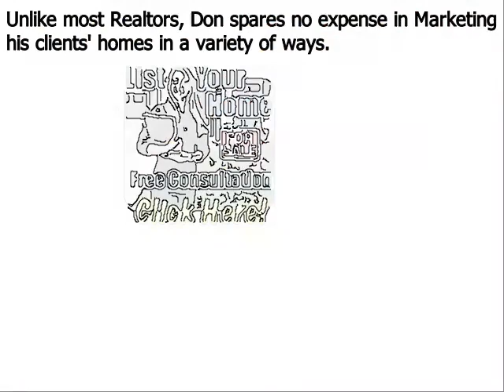Top Realtor Thorndale PA - Don Dowd Group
Partnering with our team will allow you to get the highest dollar value for your home in the shortest period of time. Our real estate agents in Thorndale PA accomplish this by investing the marketing dollars and immediately exposing your home to as many potential buyers as possible via:

If you want to sell your home at the best price, you need to look for a top Realtor in Thorndale PA. However, finding a good Realtor may not be easy. They will all tell you that they can sell your house, but how many of them will actually show you that they can sell it? At The Dowd Group, our team has demonstrated consistently our ability to bring in buyers - even during the toughest markets.

We are passionate, responsive and we never charge any advance fees or pressure you to make a decision you don't want to make. In addition, when you partner with us, you do not have to sign a long-term contract. We believe we can sell your Thorndale home quickly, and if we do not meet your expectations, you are always free to terminate the listing.

Jason Lomberg is a licensed real estate agent, Thorndale PA real estate marketing expert and member of the The Dowd Group. With an MBA (including a concentration in eCommerce) and over 18 years of online marketing experience, Jason knows what it takes to give your listing optimal Internet visibility.

If you are looking for one of the top real estate agents in ThorndalePA, please give us a call at to learn more about us.